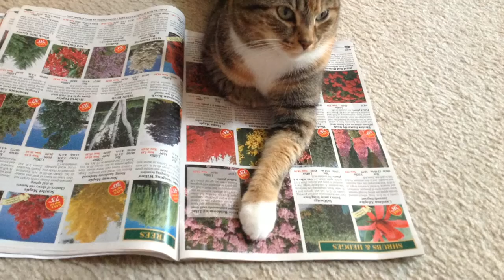HateBreed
Tha Bleeding Starz, FunkyOrgasmsComix, JoeBustALoad, NikNova